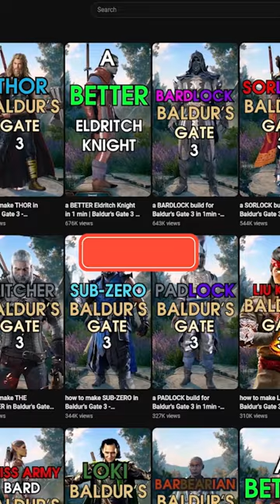how to make SOLID SNAKE in Baldur's Gate 3 - Ranger/Rogue build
A quick guide on building SOLID SNAKE in Baldur's Gate 3 by multiclassing Thief Rogue with Gloom Stalker Ranger to stealthily kill your enemies before they can finish saying 'FOX DIE'!

What would you do to improve this build?

Edited by: Suslax

Baldur's Gate 3 Tips,
Baldur's Gate 3 Builds,
Baldur's Gate 3 OP Build,
Baldur's Gate 3 Max DPS Build,
Baldur's Gate 3 Max AC Build,
Baldur's Gate 3 Fighter Build,
Baldur's Gate 3 Paladin Build,
Baldur's Gate 3 Druid Build,
Baldur's Gate 3 Monk Build,
Baldur's Gate 3 Barbarian Build,
Baldur's Gate 3 Bard Build,
Baldur's Gate 3 Cleric Build,
Baldur's Gate 3 Ranger Build,
Baldur's Gate 3 Rogue Build,
Baldur's Gate 3 Sorcerer Build,
Baldur's Gate 3 Warlock Build,
Baldur's Gate 3 Wizard Build,
BG3 Tips,
BG3 Builds,
BG3 Overpowered Builds,
BG3 OP Builds,
BG3 Most Damage Builds,
BG3 Max Damage Builds,
BG3 Tank Builds,
BG3 Strong Builds,
BG3 OP Builds,
BG3 Best Multiclass Builds,
BG3 Honor Mode,
Best Honor Mode Build,
Best Tactician Mode Build,
Best Party Baldur's Gate 3,
Best Multiclass Build BG3 Baldur's Gate 3,
Final Party Baldur's Gate 3,
Final Fantasy